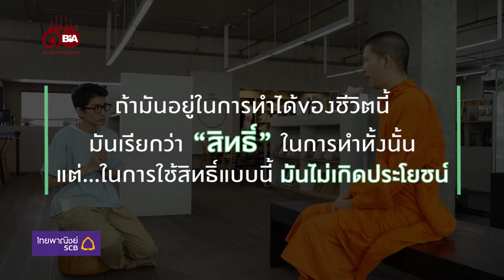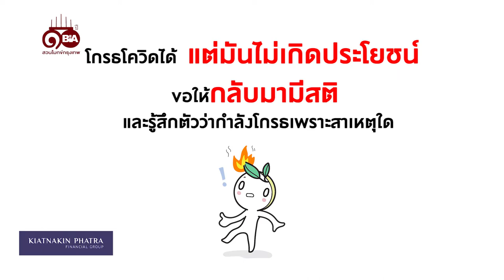ธรรมlife | Ep.57 โกรธโควิดผิดไหม